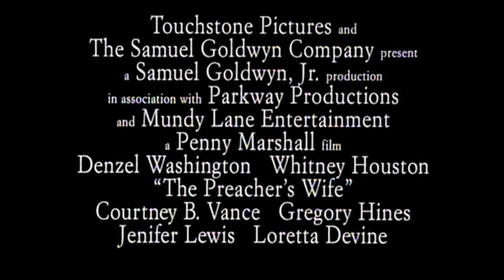Uno sguardo dal cielo (film 1996) TRAILER ITALIANO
ACQUISTA SU AMAZON